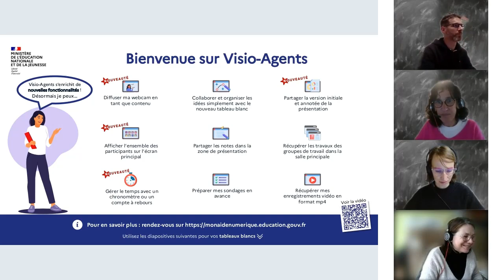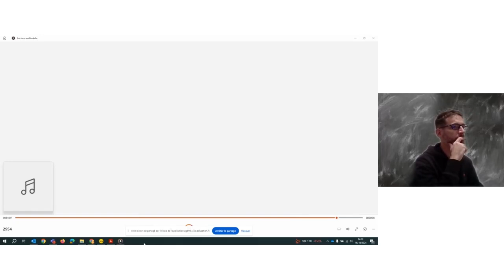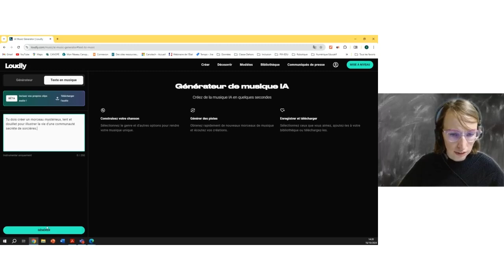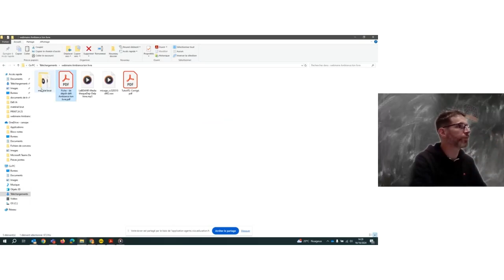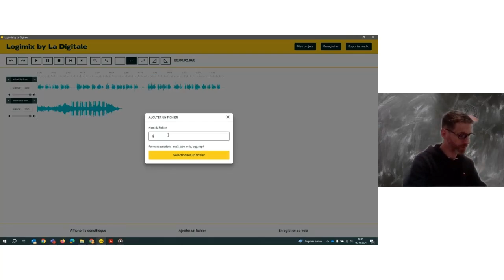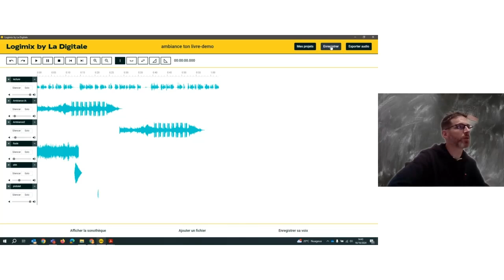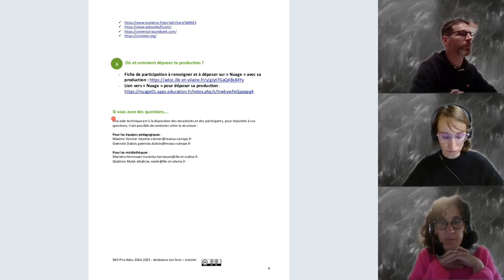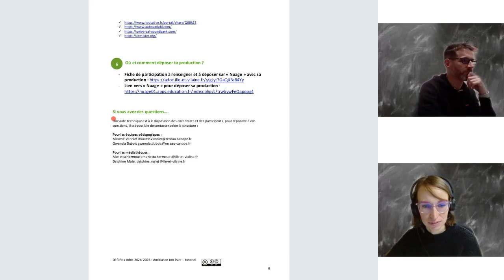Webinaire Défi Ambiance ton livre 16 10 2024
Webinaire de la présentation du défi Ambiance ton livre- Prix Ados 2024/2025